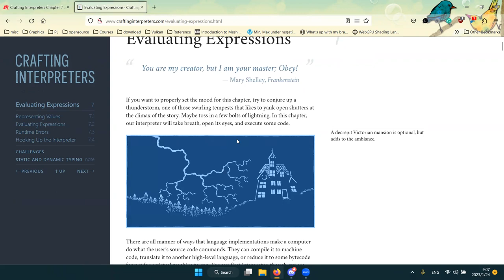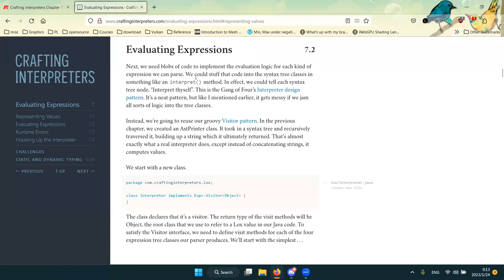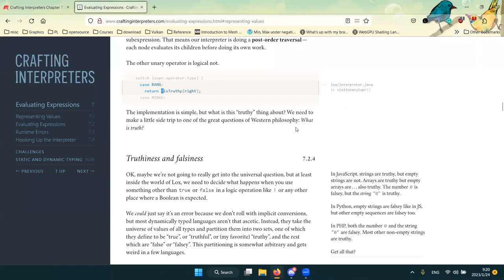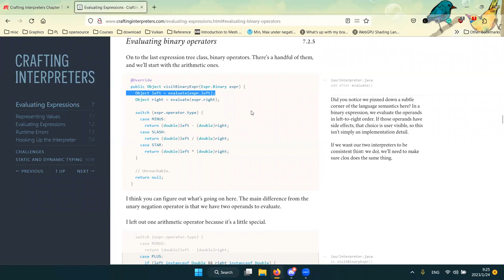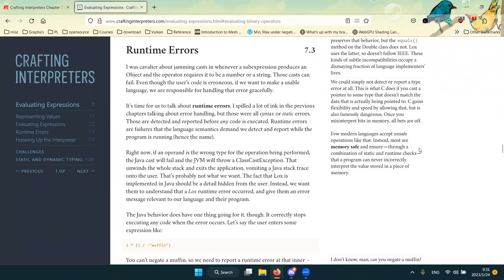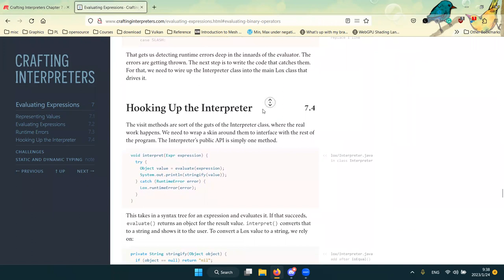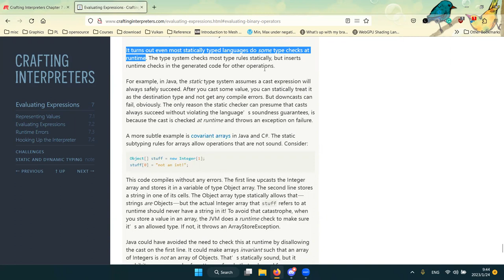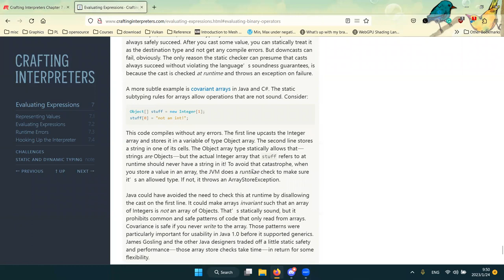Programming Languages Virtual Meetup: "Crafting Interpreters" chapters 7 [2022-01-23]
Recording of the third meeting of reading "Crafting Interpreters" book.